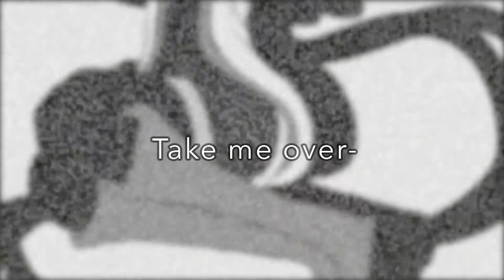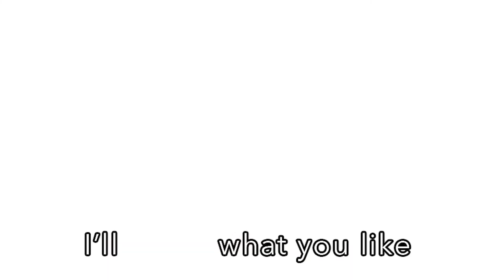Copycat [Japanese Version] - Koezu YAWA [PV with English Subs)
This is actually an older video, using YAWA's 4.0 voicebank and created for a film festivel in December of 2017.